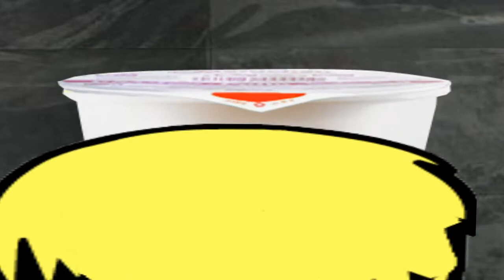El 16 de Septiembre mas Resplandeciente (Parte 1)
Especia, tributo (si se le puede llamar así) y parodia.